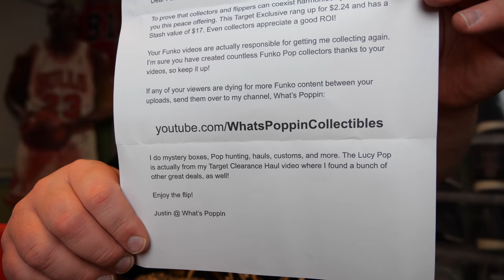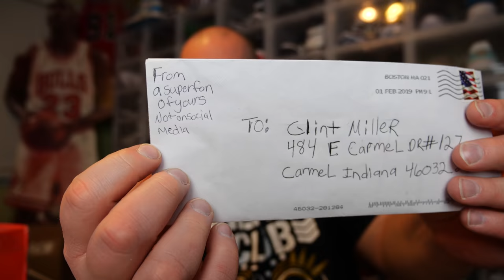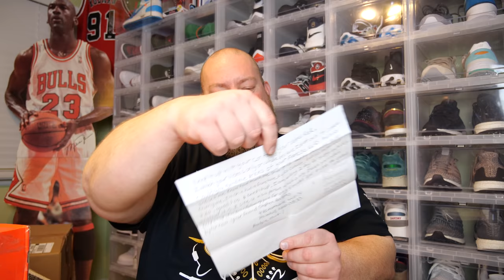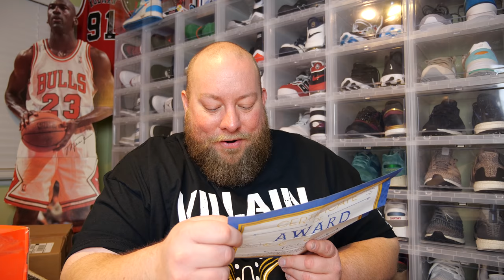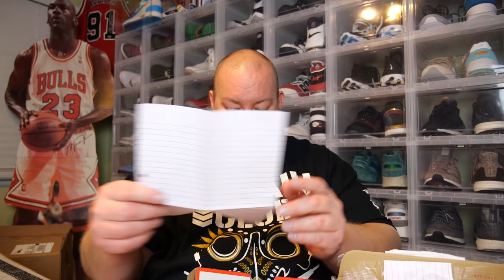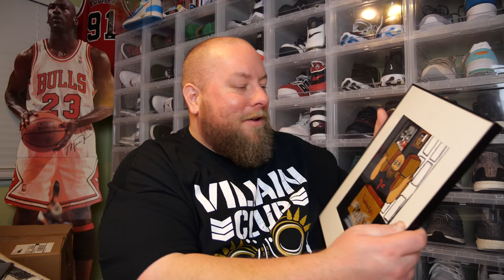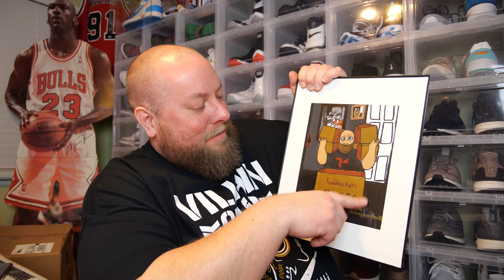MASSIVE Mailday Unboxing Featuring Packages Sent To Me From All Over The World!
Clint Miller
484 E. Carmel Dr. #127